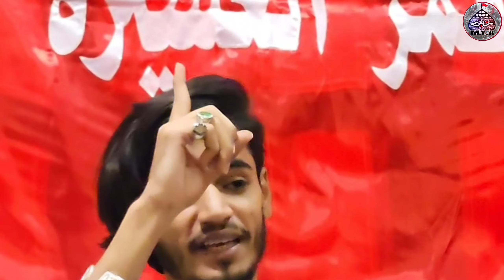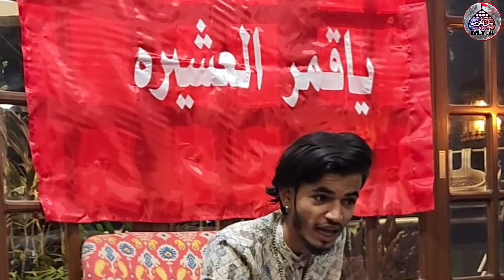Jashne Eid e Zehra (s.a) | 9th Rabi-ul-Awwal 1446 | Zainul Brother's Residence | Mumbai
Jashn Eid-e-Zehra (s.a) | Anjuman e Yaadgar e Mehdi (atfs)

Date - 9th Rabi-ul-Awwal 1446

Location - Zainul Brother's Residence Andheri (West) Mumbai

00:00 Introduction
00:12 Zulfiqar Ali
08:05 Ashal Brother
09:36 Abbas Sayed
11:21 Baqar Jafri
15:59 Shoeb Sayed
20:40 Abbas Brother
21:41 Noor Hasan (Paati)
21:55 Wasif Sayed (Noddy)
25:13 Haider Sayed (Appa)
29:46 Afaque Mirza
34:17 Shabrez Sayed (sheebu)

Anjuman e Yaadgare Mehdi (atfs) AYM

Location - Zainul bhai Residence Andheri ( Mumbai, India)

Please Share This Link